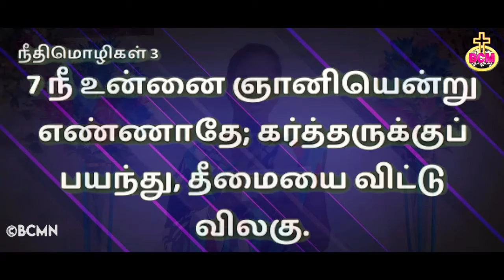SPECIAL TIME FOR KIDS | episode - 45 | Tamil Sunday school | Kids series | BCMN | 01.11.2021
We welcome BCM Narayanapuram Ministries. Welcome you all to this program. We believe that Today's program will be a blessing to you.

We want to join our what's group!!
This video is about fully for kids

This is a training video of kids and is fully concentrated for kids to know the power of God and learn the whole Bible in his way. This program is motivational.

 ) and our what's app number directly

TIMESTAMPS
00:00 [ Starting prayer for Sunday class ]
0:47 [ Kids Tamil song time ]
02:23 [kids action song]
03:57 [story time for kids]
10:21 [Memory verse for kids]
10:53 [last prayer for Sunday class]

   Our Address:
Bethany christ ministries,
Narayanapuram,

All arrangements were done by BCM Narayanapuram church